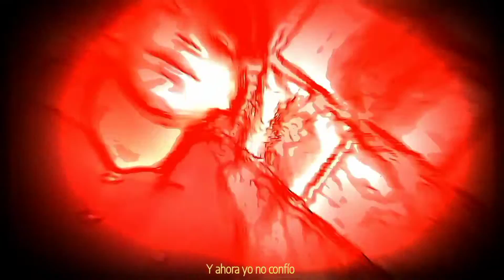PERCOCET512 - "SIN FILTRO!" (Videoclip Oficial)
QUE SE JODAN TO'OS TUS RAPEROS YO CON SAPOS NUNCA TRATO! 🖕🏼

(PERCOCET512)

                           LETRAAA!!!
Esos pussy scameando pero yo fui el primero
Loko siempre he estado solo y solo empecé de cero
To'a tu mierda esta culera loko yo si soy sincero
Qué se jodan rappers fresas loko yo si soy grosero

El que lo trajo el verdadero
No me importa tu dinero
Yo soy artista tu rapero
En la movida soy pionero

Tengo joyas como minero
Estoy haciendo lo que quiero
Loko el dinero si esta bueno
Pero el arte va primero

Dice que lo suyo es mejor porque no conoce a drvgboi
Me estas copian aunque nunca loko tendras tu mi flow
Tu no me mientes pussy yo se que escuchas mi canción
Tu bien lo sabes que yo fui el que trajo a el sur el detroit

No me importa tu hits
Tampoco tu bling bling
El la movida brillo mucho loko estoy muy clean
Llaman pa featurin
Ahora veo compis
Todos eso que ni confiaba y ahora yo no confio

Estoy fumando hidroponica en un blunt de chocolate
Yo no compito pussy porque puede ser que yo te mate
Tratas de hacer lo que yo hago pero tu eres un novato
Qué se jodan to'o tus raperos yo con sapos nunca trato

Fumo con filtro pero sabes que yo no tengo ni un filtro
Yo no le paro pussy voy rápido por que tengo nitro
Las barras están on fire tu hielo falso lo derrito
Los veo lento parece que de jarabe tome un litro

Aunque lo niegues se que te gusta mi flow
Estoy muy fino de diseño el pantalón
Fumo Finesse recatate to'o ese blunt
Enojado porque el PERCO te tumba el show
Tu eres pa fresas loko yo si soy pal block

Si salgo pa la calle loko salgo con mi bloki
A mi me cuida Dios también me cuida la glocki
Ahora me lo están mamándo rappers parecen una grupis
Se que quedaste enganchado desde que yo saque FLOKI

BEAT ECHO POR:
(prod. Eduk Beatz 2x)